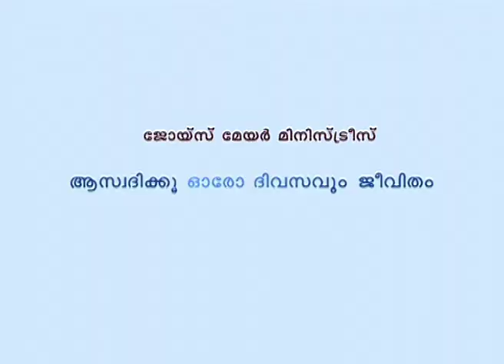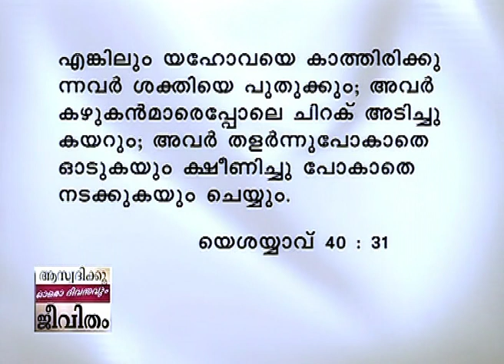നിങ്ങളുടെ മനസ്സും അധരവും നിങ്ങളുടെ സന്തോഷത്തെ ബാധിക്കുന്നതെങ്ങനെ Part 2 - Joyce Meyer